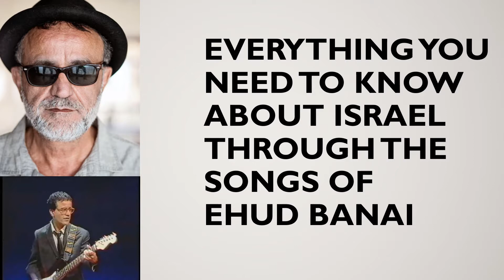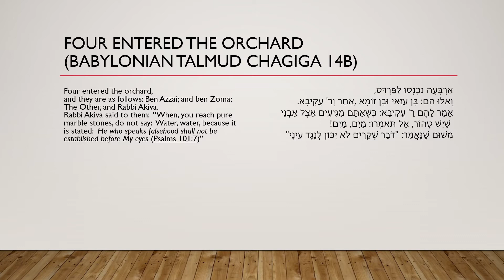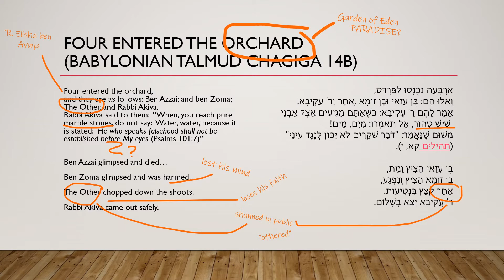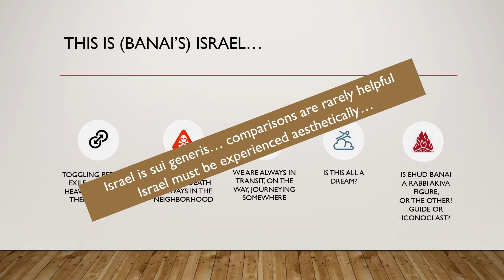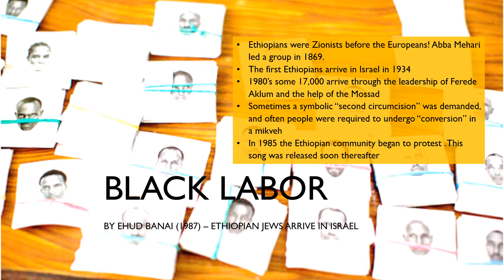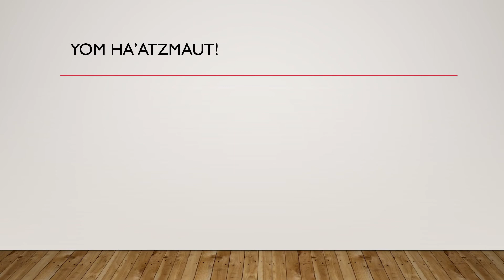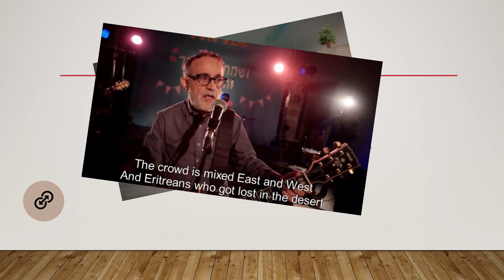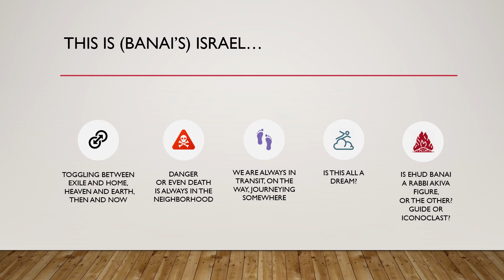The Israel of Ehud Banai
Everything you need to know about Israel through the songs of Ehud Banai!

Created by Robbie Gringras for Makom - the Israel Education Lab